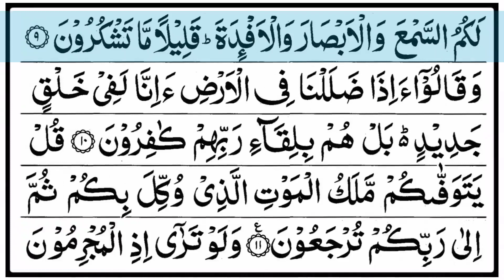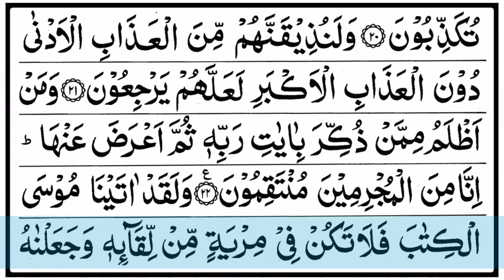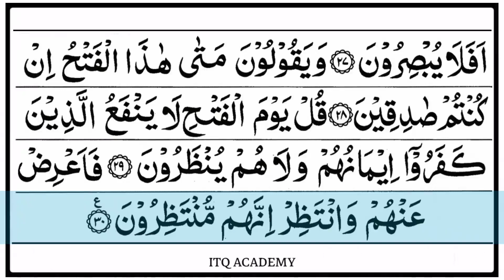Qur'an Surah Luqman Surah no:31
Qur'an